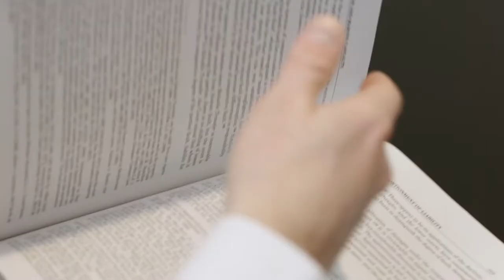Alaska Maritime Law Firm and Maritime Lawyer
Mariner Law, PLLC is one of the most experienced maritime injury law firms operating in Alaska. With the firm’s services, you will always find strong support on the side of the injured fisherman or seaman. Contact Mariner Law, PLLC’s experienced Jones Act lawyer to discuss your legal options after an injury if you are employed by the maritime industry in Alaska.